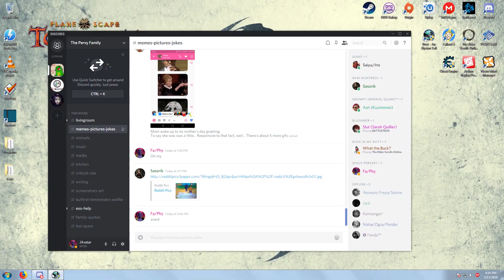Dust: An Elysian Tail - Part 7